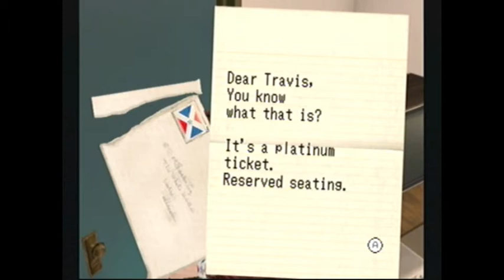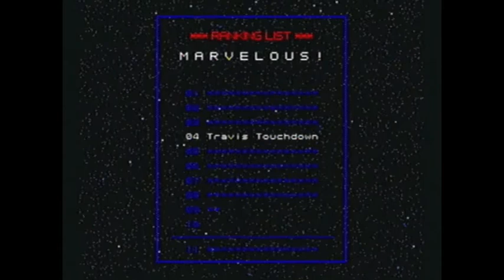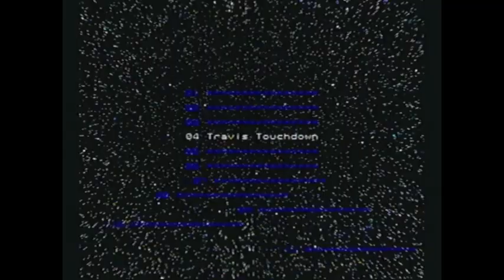GR Plays No More Heroes! | EP.7 | #4 - Harvey Moiseiwitsch Volodarskii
Train ride to a magic show!
They way Travis and Harvey interact make me laugh xD
It's pretty gross how he dies.

Links to Ridge!